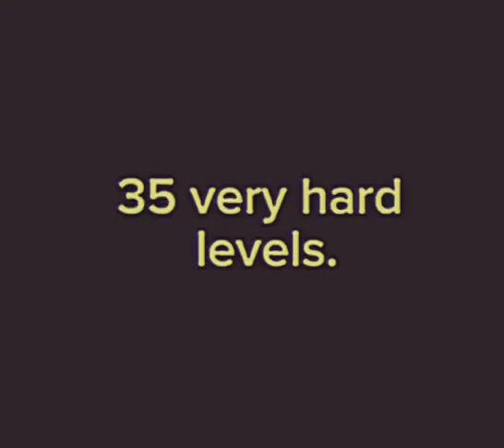Legend of Gaim (Full Game) Launch Trailer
Legend of Gaim (Full Game) is finally out.

This game is only for windows 10 or above.